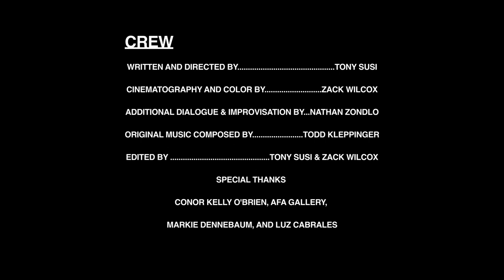JOHANN: A RETROSPECTIVE BY TODD KLEPP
The story of the legendary outsider artist.

CAST
JOHANN / Nathan Zondlo
NARRATOR / Penelope Bohunko
BAILEY PEMBRIDGE / Karl Barbee
JOHANN'S ASSISTANT / Luz Cabrales
BORIS / Josh Bidwell
YANI / Michael Patti
TODD KLEPP / Tony Susi

CREW
Written & Directed by Tony Susi
Cinematography & Color by Zack Wilcox
Additional Dialogue & Improvisation by Nathan Zondlo
Original Music Composed by Todd Kleppinger
Edited by Tony Susi & Zack Wilcox

SPECIAL THANKS
Conor Kelly O'Brien & the AFA Gallery - Scranton, PA
Luz Cabrales
Markie Dennebaum